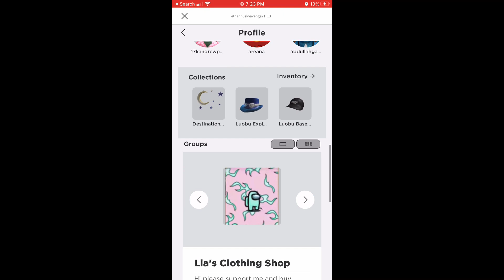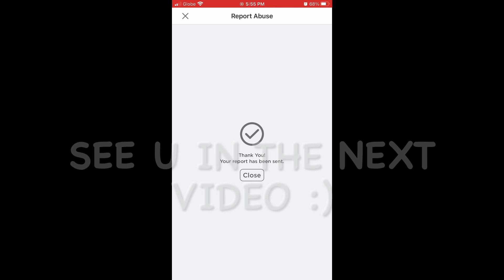I got scammed in mm2 pls report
Hey guys pls report this scammer andrewjustinehabla ) pls do not scam and dont trust anyone always even your friends theres time we truts and there’s time we dont

If your reading this report the scammer and ur a legend :)